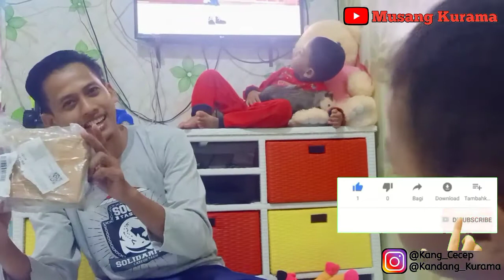FUNGSI DAN KEGUNAAN MICROCHIP BAGI MUSANG...!!!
Hallo sahabat Kurama nah balik lg bersama saya di Channelnya musang Kurama, untuk Vidio kali ini saya membahas fungsi dari microchip untuk musang, kuy langsung aja kita saksikan vidionya bersama2... Jangan sampai lewatkan. Channelnya musang Kurama. Cekidot